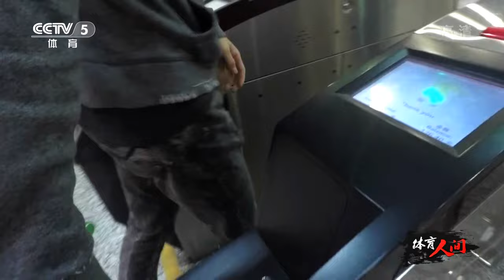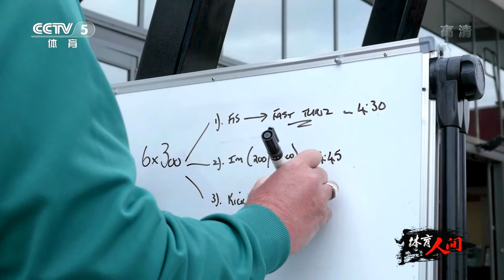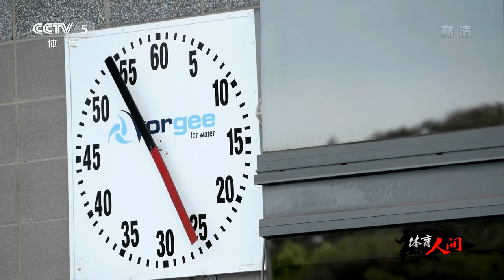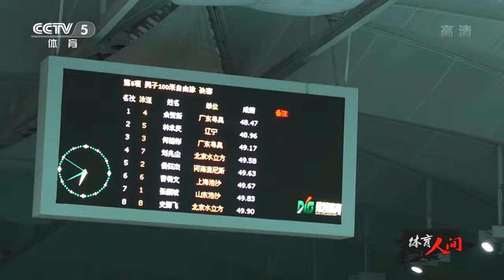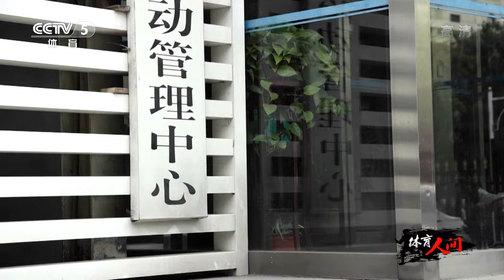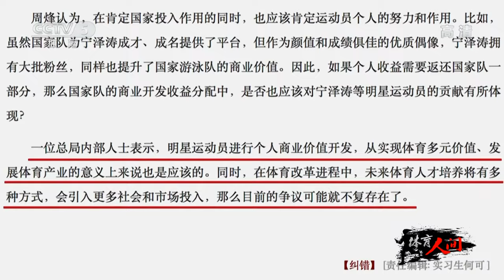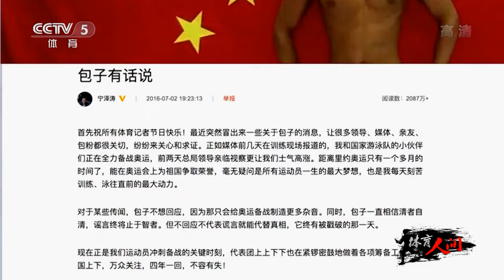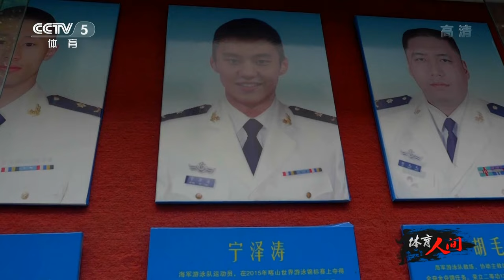20161107 宁泽涛 转折点 Ning Zetao Documentary the Turning Point HD 1080i H264 English Subtitles 体育人间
Edited version to meet copyright requirements

Now close captioned with English subtitles

CCTV5 premiered Ning ZeTao's documentary the 'turning point' on November 7, 2016, as part of the "Turning point" documentary trilogy.

The documentary has hit 25 million views across Chinese social media and been increasing

[Documentary] Ningze Tao CCTV5 premiere tonight

Under the blue waves, he is fast as a swift dragon, shattered water waves and became a world champion.

Under the sun, this heartthrob was born with warm smile natural to his fans.

He is the swimming idol Ning Zetao!

The crew followed Ning from March this year when he went to Australia for Rio Olympic training until the end of September.

The documentary extensively recorded Ning Zetao's training, daily life and his loneliness and solitariness rarely known to the outside world. It is also revealed on camera the first time the true reason behind Ning's struggle and how National Swimming Bureau treated him during his last five weeks prior to the Rio Olympics.

There are Australian sunny shots, there are low-pressure haze in Beijing;  You will see him take the bus and subway, but also his training at the National Sports Center. The film seeks to be objective, true and sharp, taking you into a true world of Ning Ze Tao!